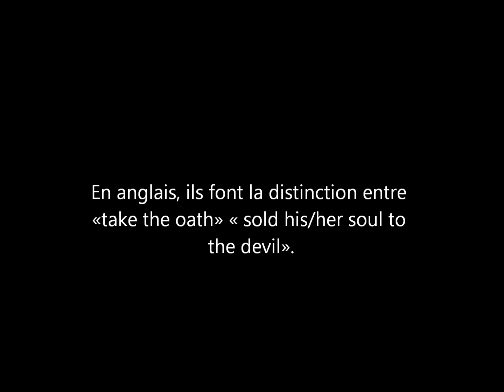Différentes phases de vendre son âme au Diable